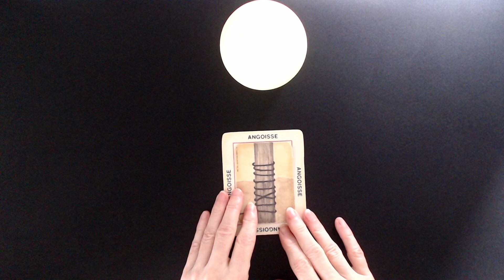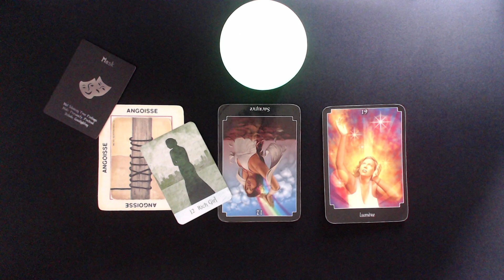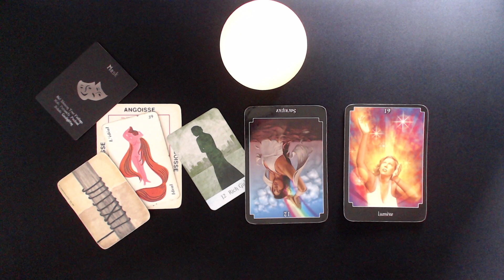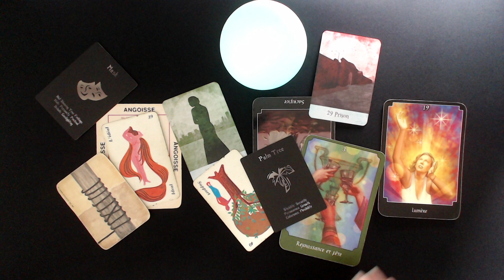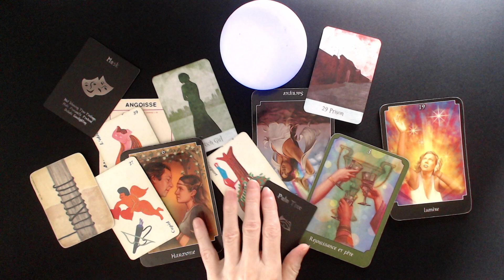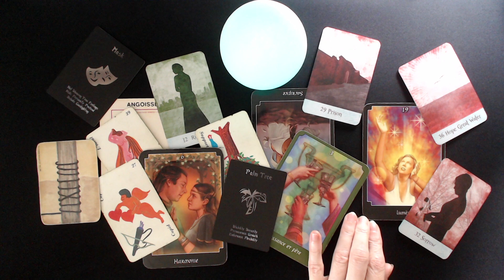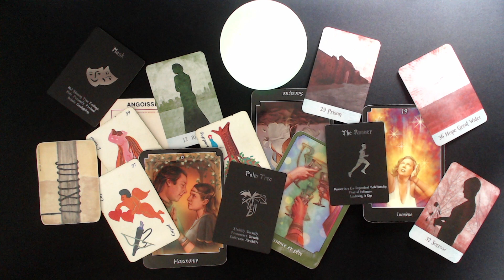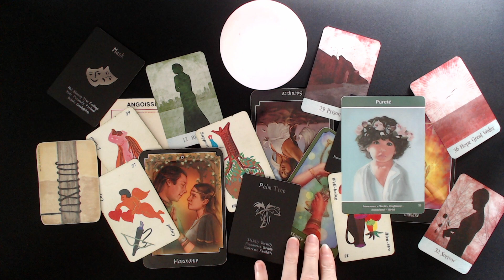Cette femme est angoissée.😧 Elle joue des rôles? 🎭